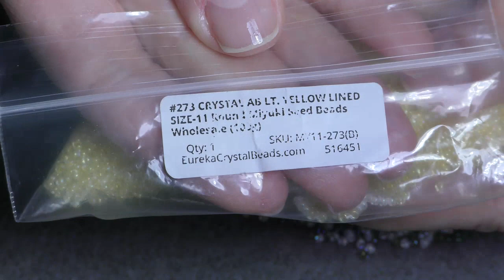Tutorial: Beaded Chamomile Flower with a Stem. Realistic. Ромашка со стеблем.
Materials:
12 mm Chaton
11/0 chartreuse lined olive AB Miyuki seed beads
11/0 crystal AB LT yellow lined Miyuki seed beads
11/0 white lined crystal AB Miyuki seed beads
Fireline crystal 4 LB

Langues English/Russian